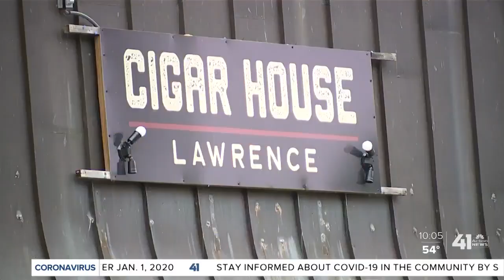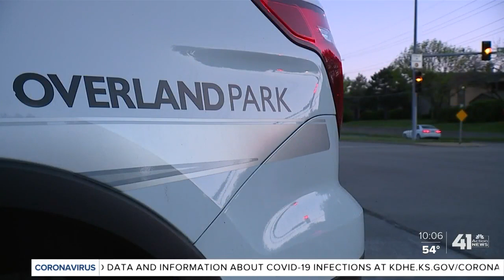OP hit-and-run suspect burglarized Lawrence business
The man involved in a hit-and-run pursuit Sunday that resulted in the death of an Overland Park police officer also burglarized a Lawrence business on three occasions, according to the business' manager.